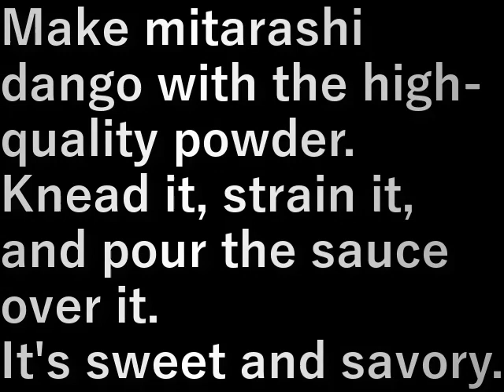みたらし団子作り Making mitarashi dumplings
上新粉でみたらし団子を作ります。

煉って、ゆがいて、たれをかける。
甘辛くておいしい。

Make mitarashi dango with the high-quality powder.

Knead it, strain it, and pour the sauce over it.
It's sweet and savory.

設備屋の適当田舎暮らし